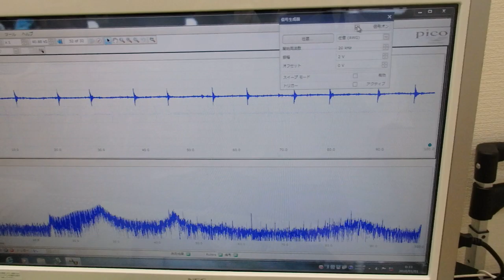超音波プローブの製造技術 ultrasonic-labo